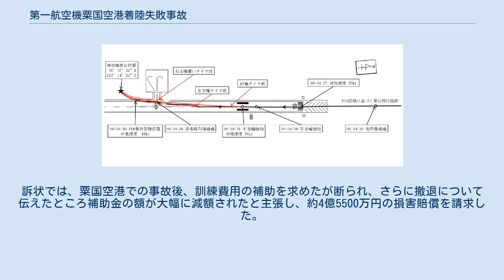第一航空機粟国空港着陸失敗事故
DHC-6による航空事故
第一航空機粟国空港着陸失敗事故（だいいちこうくうきあぐにくうこうちゃくりくしっぱいじこ）は、2015年8月28日に発生した航空事故である。
那覇空港発粟国空港行きだった第一航空101便（バイキング・エア DHC-6 ツインオッター 400）が、粟国空港への着陸時に滑走路を逸脱し空港外周のフェンスに衝突した。
乗員乗客14人中11人が負傷したが死者は出なかった。
 事故機のバイキング・エア DHC-6 ツインオッター 400は2014年12月13日に製造された。
事故までに218時間を飛行しており、事故の14日前に定期点検を行っていた。
第一航空の那覇空港と粟国空港を結ぶ路線には2015年8月2日に就航したばかりの機体であった。
事故機は、2016年10月に日本籍を抹消した後、製造国であるカナダに輸送し修理された。
日本とカナダ両国の耐空証明を取得し、2017年7月に再び日本籍で登録された。
 機長は57歳男性で総飛行時間は5,685時間だった。
同型機では、196時間飛行しており、飛行教官としての資格も保有していた。
 副操縦士は62歳男性で、総飛行時間は16,323時間だった。
同型機では61時間飛行していた。
 乗客は12人で、第一航空の社員1人も含まれていた。
 101便は、那覇空港を8時38分に離陸し、有視界飛行方式で粟国空港へ向かった。
副操縦士の機長昇格訓練のため機長が右座席に座り、副操縦士が左座席に着席していた。
 8時46分にパイロットは着陸前のブリーフィングを終えた。
8時48分には空港周辺の雲の状態に関する話がなされた。
また降下、進入、着陸に際するチェックリストは実行されていたが、前輪方向制御機構に関する話はされなかった。
 接地後の機体の状況 フェンスに衝突し停止した事故機 8時54分に機体は粟国空港の滑走路19の端を75ノット (139 km/h)で通過し、4秒後に接地した。
接地後、タイヤが軋むような音がし、以降衝突まで続いた。
機長は機体が右に逸れ始めていることを感じ、副操縦士が片側のブレーキを踏んでいると思い、「踏んじゃだめ」と発した。
副操縦士は、逆推力装置を作動する余裕もなく、方向舵を使用し機体の制御を試みた。
副操縦士は、フットブレーキを使用したが止まりきれず、機体は空港外周のフェンスに衝突した。
 事故により乗員乗客14人全員が病院へ搬送された。
 事故機の製造国であるカナダの運輸安全委員会の協力を得て、前輪方向制御機構（NWS）の動作テストを行った。
テストの結果、NWSの動作そのものには問題は見られなかったが、コマンドを入力しない状態の際に、緩やかに振れる現象がみられた。
これについて製造者は、油圧作動機構の内部の損傷によるものであるとの見解を述べた。
しかし、この不具合は離着陸時の方向制御に影響は与えなかったと結論付けた。
 同型機のマニュアルには、離陸時にNWSが正面を向かずセンタリングクラッチが機体側の溝に噛み合わないことがあるため、抵抗を感じるまでコントロールレバーを動かすよう記述があった。
しかし、第一航空のマニュアルにはその記載が無く、機長や副操縦士はこのような操作やシステムについて理解していなかった可能性が明らかになった。
 事故機でも、パイロットは目視確認のみをおこなっており、そのためセンタリングクラッチが噛み合っておらず、離陸後にNWSが右側へ偏向したと考えられた。
NWSが右側へ偏向している状態で着陸したため、機体は滑走路を逸脱した。
 コックピットボイスレコーダーの記録から、機長と副操縦士はブリーフィングを行っていたが、チェックリストの実行はしていなかった。
チェックリストには、前輪が正面に向いているかの確認も含まれていた。
 副操縦士は異常発生後、方向舵を使い問題を修正しようとした。
方向舵とNWSが連動していると副操縦士は考えていたが、実際は連動しておらず、NWSは右に偏向したままだった。
また、機長もNWSの偏向を予期しておらず、副操縦士が片側のブレーキを作動させていると勘違いしてしまった。
機長は口頭での注意はしたものの、操縦を変わることはしなかった。
 その他、フラップの操作に関して機長が規定違反を犯していた事が明らかとなった。
DHC-6では着陸時にはフラップを37度まで展開する規定とな...